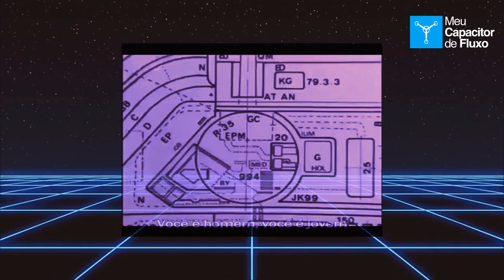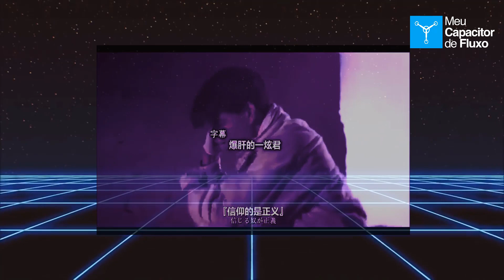Jaspion, Jiraya, Black Kamen Raider, Changeman e a Era Dourada dos Heróis Japoneses.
Embarque conosco numa jornada irresistível pela nostalgia! 🌟 Relembre os tempos áureos dos heróis japoneses com Jaspion, Jiraya, Black Kamen Raider, e Changeman neste passeio inesquecível pela cultura pop japonesa. 💥💫 Prepare-se para reviver a magia e a emoção que esses icônicos guerreiros trouxeram para nossas telas, enquanto exploramos juntos a época dourada dos super-heróis do Japão. 🚀 Aperte o play, viaje no tempo e deixe-se envolver por memórias que marcaram gerações! 🎥✨